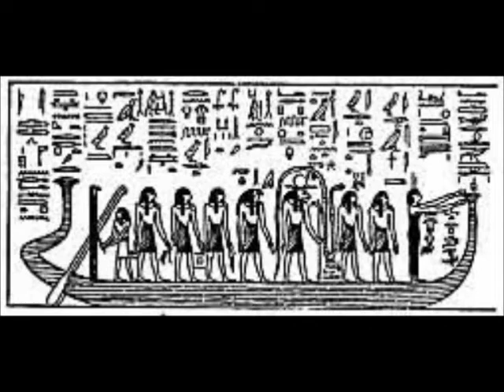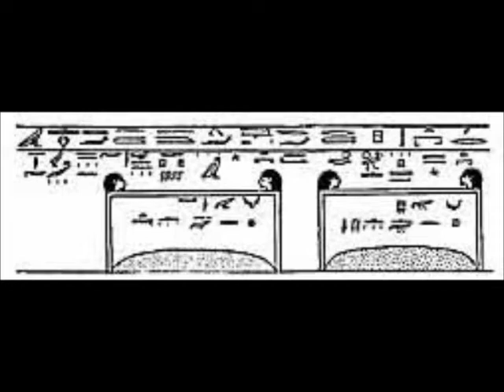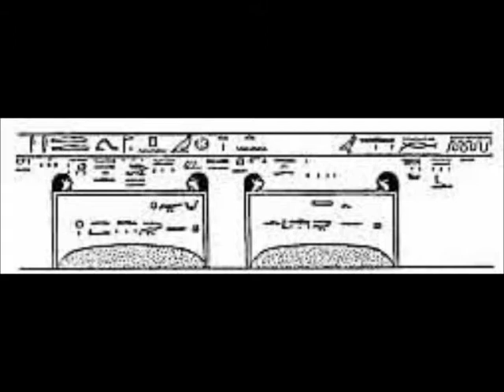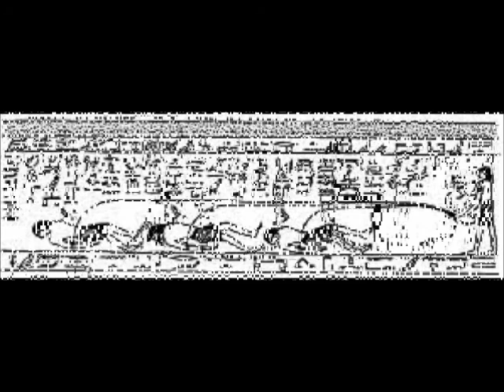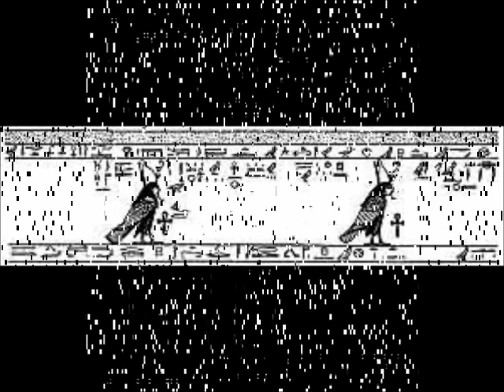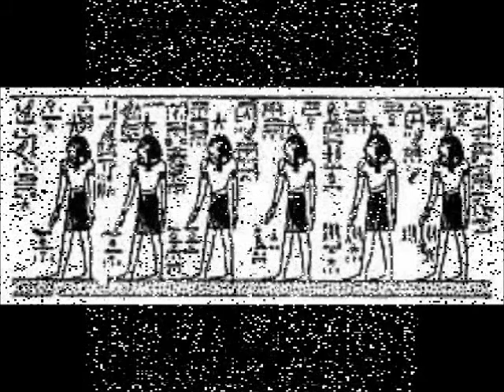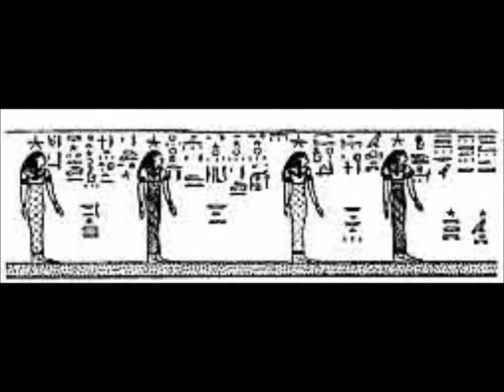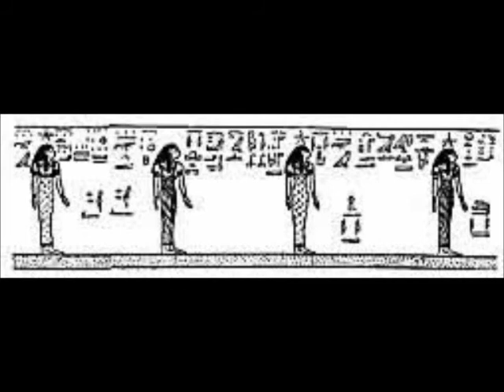Gates of the Tuat-Book of Gates (Chapter Seven)